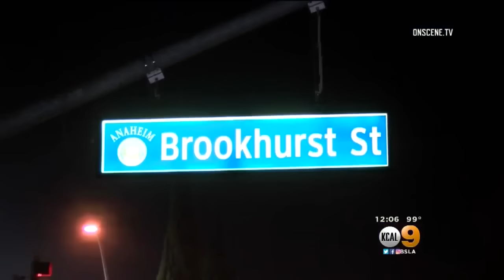Driver Wanted For Hit-And-Run Crash That Injured Boy, 14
Police are searching for the driver of a Dodge Caravan that didn't stop after hitting a teenage boy on a bicycle. Kara Finnstrom reports.